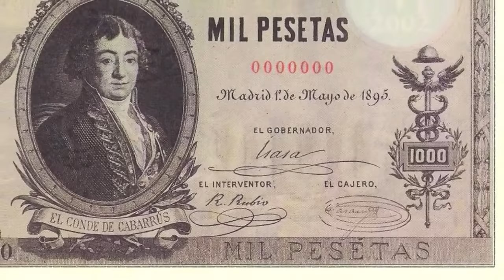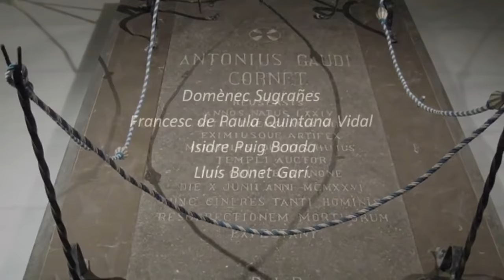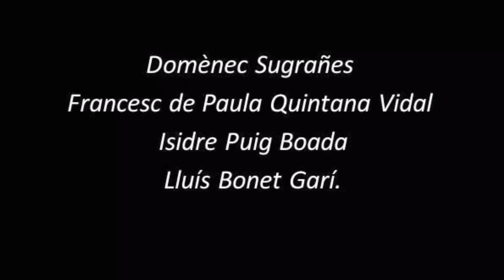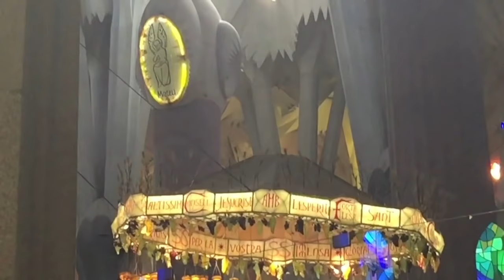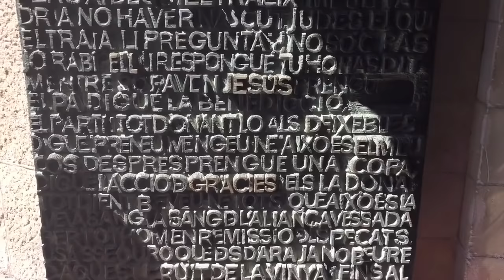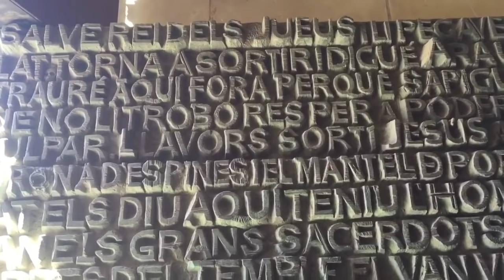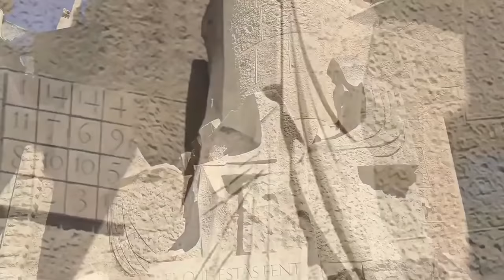La Sagrada Familia de Gaudí - Corregido.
Visita y Breve descripción del templo durante mi visita en Septiembre del 2015, como parte de la Peregrinación con mexicanos a los Santuarios Marianos, con Olimpia Travel